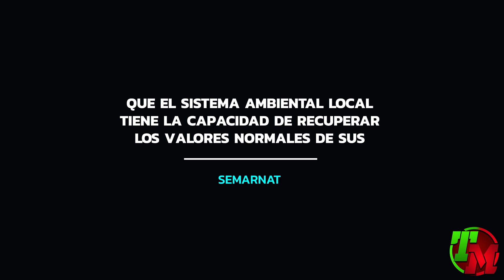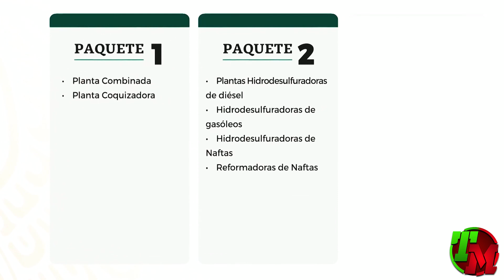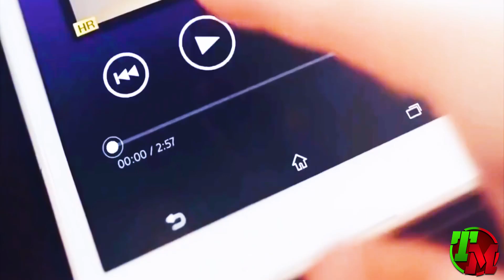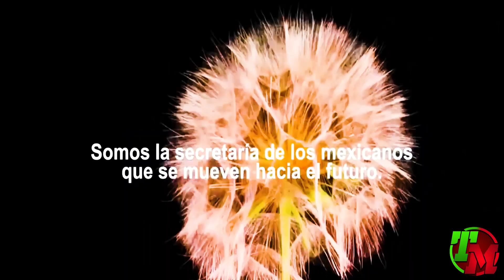¿EN QUE VA? El tren Maya, El Nuevo Aeropuerto de México y la Refinería de Dos Bocas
Proyectos Mostrados en el Video:

1. La cancelación del Nuevo Aeropuerto Internacional de México (NAIM) y la edificación de un aeropuerto nuevo en la base militar de Santa Lucía:
el aeropuerto militar de Santa Lucía en uno de civil, opción favorita del presidente electo Andrés Manuel López Obrador, es 66 % más caro que continuar las obras del actual nuevo aeropuerto.

"Tomando en consideración todos los costos relacionados con sus infraestructuras y recuperaciones correspondientes, la opción de Texcoco presenta menores costos", indicó este colegio en un dictamen entregado al futuro gobierno del izquierdista López Obrador.

De acuerdo con sus estimaciones, el Nuevo Aeropuerto Internacional de México (NAIM), que se ubica en Texcoco, aledaño a la capital, tendría un costo total de 285.000 millones de pesos (14.812 millones de dólares).

2. La Refinería de Dos Bocas:
Es uno de sus proyectos más polémicos. El presidente de México, Andrés Manuel López Obrador, anunció que su gobierno construirá una refinería en el puerto de Dos Bocas, Tabasco, en el sureste del país.

La decisión se toma después que se declaró desierta la licitación a consorcios internacionales para llevar a cabo el proyecto.

Las propuestas que se presentaron, dijo López Obrador, superaban las condiciones de construir la planta de refinación en tres años y con un costo promedio de US$8.000 millones.

Así, en adelante la construcción queda a cargo de la empresa del estado Petróleos Mexicanos (Pemex) y la Secretaría de Energía.

El anuncio de López Obrador revivió una controversia iniciada en la contienda electoral de 2018, cuando el ahora mandatario anunció sus planes para Pemex.

3. El Tren Maya:
Su principal objetivo es el bienestar social de los habitantes de la Zona Maya. Conectará las principales ciudades y circuitos turísticos de la región para integrar territorios de gran riqueza natural y cultural al desarrollo turístico, ambiental y social en la región.